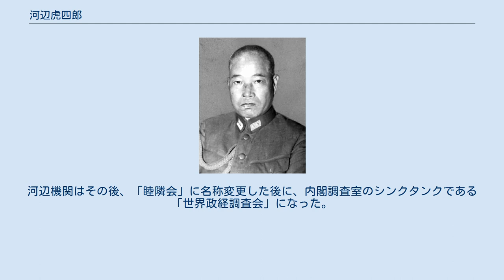河辺虎四郎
河辺 虎四郎（かわべ とらしろう、1890年（明治23年）9月25日 - 1960年（昭和35年）6月25日）は、日本の陸軍軍人、最終階級は中将。
富山県出身。
 1890年（明治23年）9月、富山県礪波郡苗加村に河辺純三の四男として生まれる。
河辺正三大将（陸士19期歩兵科）は兄、瀧田俊吾軍医大佐は弟である。
1905年（明治38年）に正三、虎四郎兄弟は陸軍士官学校、名古屋陸軍幼年学校に合格している。
兄弟は草鞋ばきでそれぞれの受験地金沢までの往復を共にした（草地貞吾著『将軍32人の｢風貌｣｢姿勢｣』p.42,43）。
 その後、1912年（明治45年）5月に陸士第24期砲兵科を卒業。
このクラスは鈴木宗作、櫛淵鍹一、酒井康、柴山兼四郎、秋山徳三郎、甘粕正彦、岸田國士など多士済々であった。
同年12月、名古屋城敷地内に駐屯する第3師団所属野砲兵第3聯隊に同期生細川忠康とともに配属。
1921年（大正10年）には陸軍大学校第33期を優等（軍刀組）で卒業している。
以降、作戦畑を歩みながら関東軍参謀、近衛野砲兵聯隊長、第7飛行団長といった部隊職、ソビエト連邦やドイツの大使館付武官も経験している。
 特に昭和軍事史のターニングポイントとなる柳条湖(溝)事件時は参謀本部作戦班長、盧溝橋事件時は参謀本部戦争指導課長という枢要なポストにいて、独断専行の現地陸軍部隊を時の上司（満州事変時は今村均作戦課長、日中戦争時は石原莞爾作戦部長）と協力して引留めようと努力した。
とくに盧溝橋事件では、支那駐屯歩兵旅団長（少将）だった実兄の正三が現場責任者という皮肉な巡り合わせを経験している。
また、作戦課長時代には戦争指導のため出張、中国大陸の部隊を訪れている最中に、戦争拡大を目論む勢力によって浜松陸軍飛行学校教官へ左遷されるという憂き目にあっている。
それ以降は、陸軍中央からは遠ざけられており、河辺が再び参謀本部への復帰を果たすのは戦争末期の1945年（昭和20年）に入ってからである。
敗戦になった際には、参謀次長であった河辺中将は連合国と会談するため全権としてマニラに赴いている。
 戦後、連合国軍最高司令官総司令部（GHQ）参謀2部（G2）部長のチャールズ・ウィロビーに接近し、1948年（昭和23年）、軍事情報部歴史課に特務機関「河辺機関」を結成。
辰巳栄一（28期歩兵科）も関わる。
河辺機関へのGHQからの援助は1952年（昭和27年）で終了したため、河辺機関の旧軍幹部（佐官級）はG2の推薦を受けて保安隊に入隊している。
河辺機関はその後、「睦隣会」に名称変更した後に、内閣調査室のシンクタンクである「世界政経調査会」になった。
そのため、初期の内閣調査室には河辺機関出身者が多く流入している。